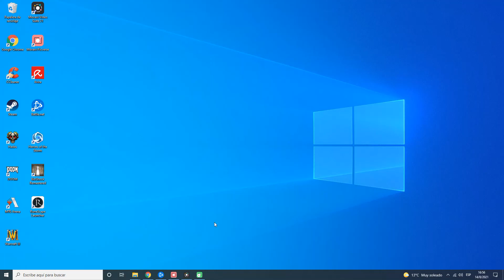DOOM - Story and Gameplay - No commentary - 5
Doom 2016 Campaign